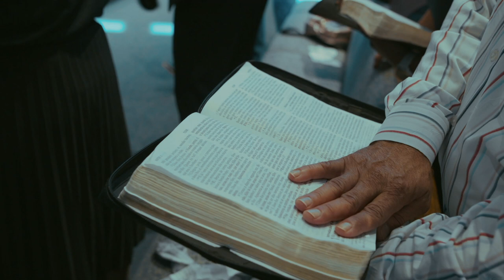Tu me amas | Pastor Dennis Marcelino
Durante três anos Jesus preparou Pedro para sua chamada. E o preparo foi arraigado em Seu amor.